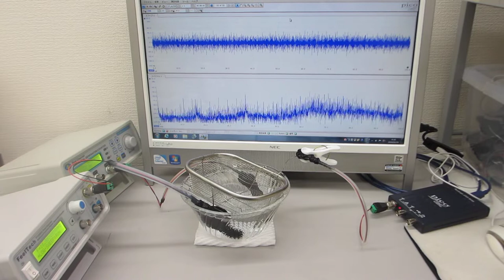ガラス容器を伝搬する超音波のダイナミック制御システム（超音波システム研究所）